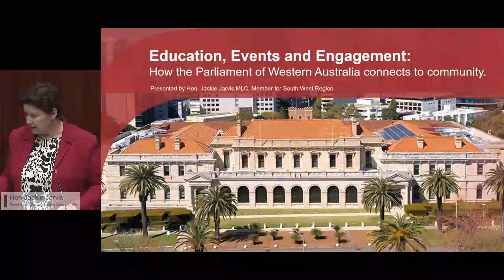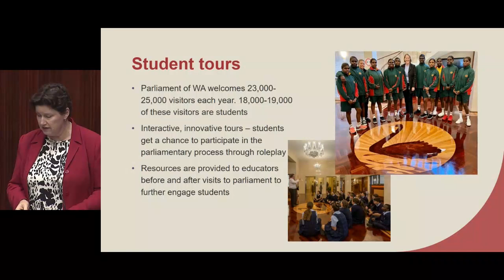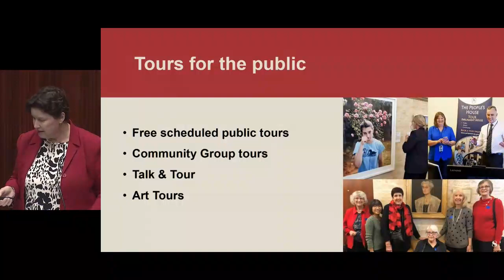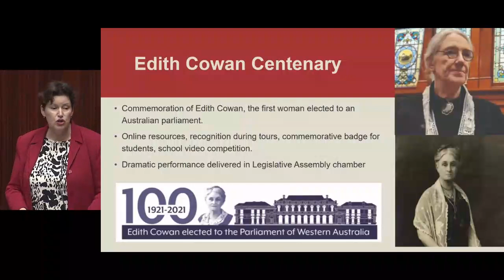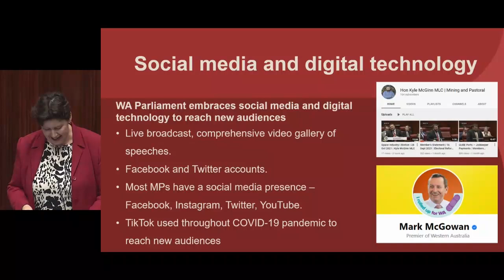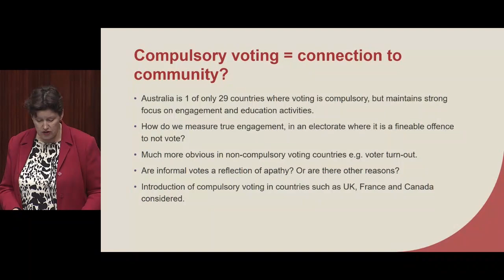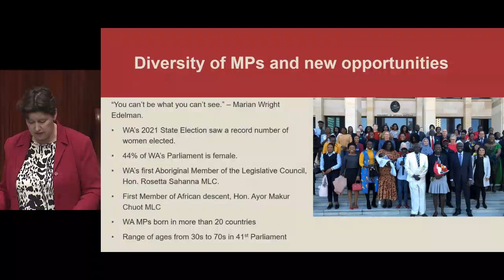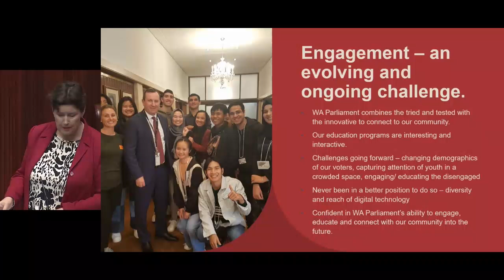6 Session Four – A paper by Ayor Chuot and B paper by Jackie Jarvis